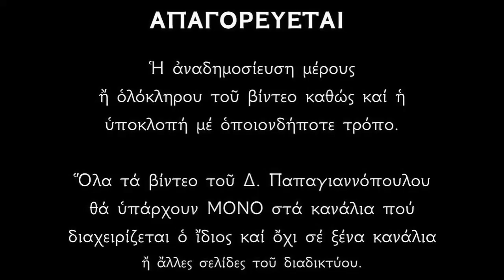Απολυτίκιο Αγίου Διομήδους (του ιατρού) - 16 ΑΥΓΟΥΣΤΟΥ | Δημήτριος Παπαγιαννόπουλος